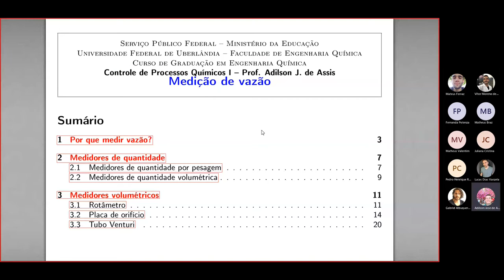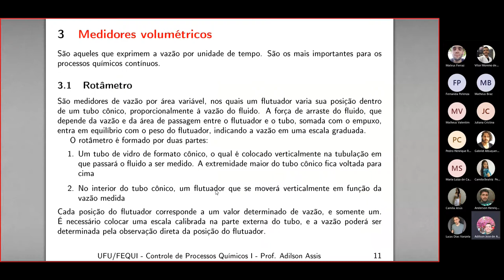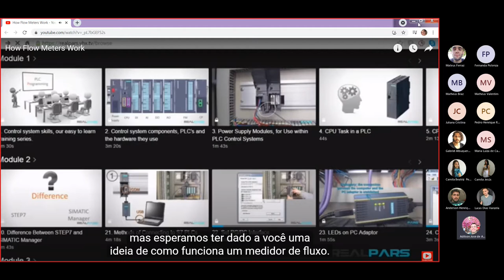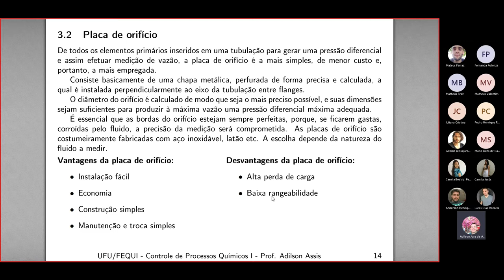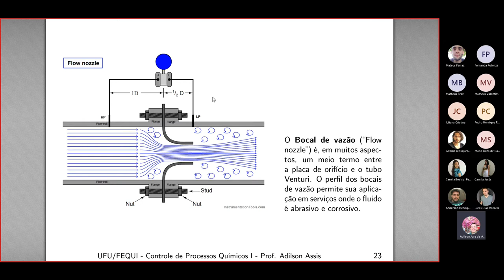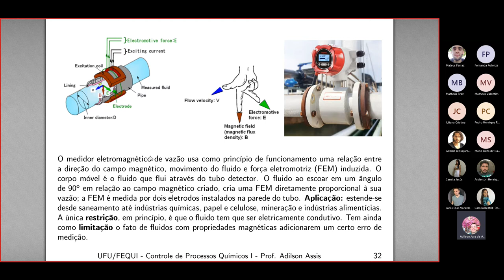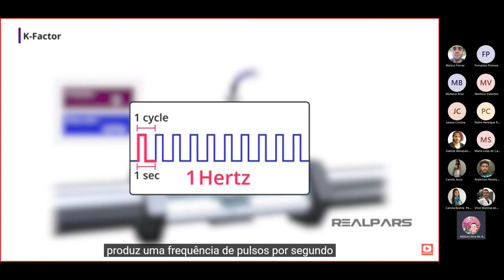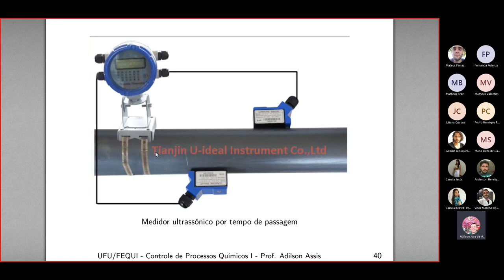Medição de vazão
Por que medir vazão?
Medidores de quantidade por pesagem e por quantidade volumétrica
Medidores volumétricos: rotâmetro, placa de orifício, tubo venturi, tubo de pitot, cavitação em medidores deprimogênios
Medidores de vazão em canais abertos
Medidores especiais de vazão: eletromagnético, turbina, efeito coriolis, vortex e ultra-sônicos/efeito doppler